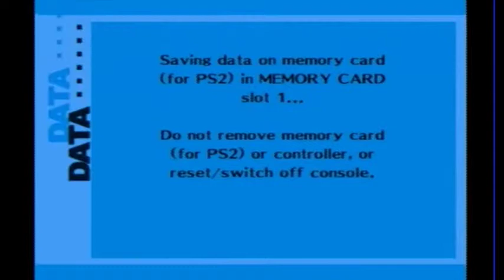Persona 3 FES Episode 6 Go to the police, profit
Enjoy watching a stupid person try to describe a wonderful game? How about a stupid person playing one? That's exactly what this series is. Please enjoy the anger, tears, and any other emotion I can express throughout this game. Enjoy Persona 3 FES!